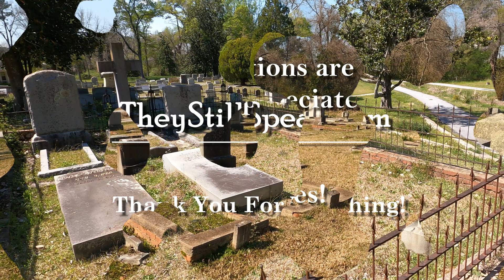S03E020 A Ghostly Political Consultant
If I have said once on here, I've probably said it a hudred times: "When it comes to ghosts, you can never be sure who will show up, where, when, or what they will say." And I will undoubtedly say that again, probably fairly soon. In this instance, we have what sounds like a political consultant ( can't tell which party, if either) riffing on campaign funding. There are also other spirits (mostly nice ones) in this jam-packed 59-second episode. As always, I definitely recommend headphones, or at least turning the speaker volume way up.